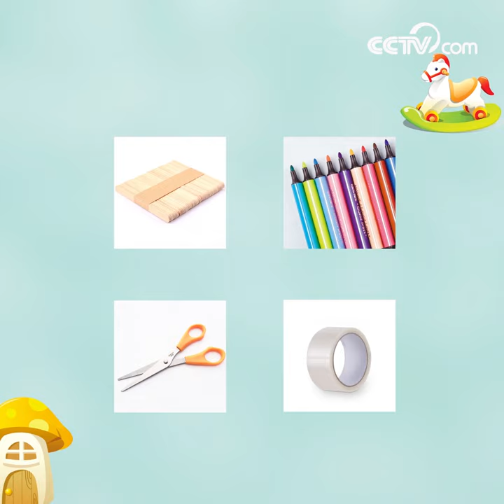Making a popsicle stick puzzle | CCTV English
Looking for fun and easy kids crafts? How about creating a beautiful and original popsicle stick puzzle? Your child will love the easy DIY puzzle craft that will keep them entertained with their very own custom puzzle!